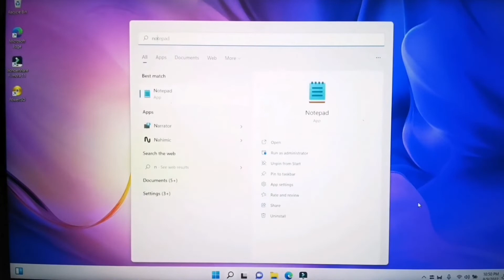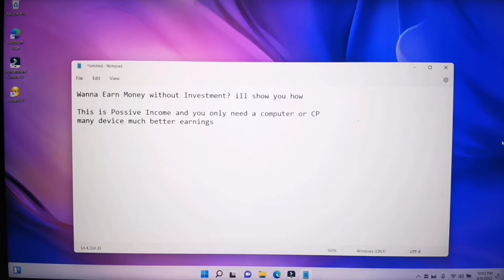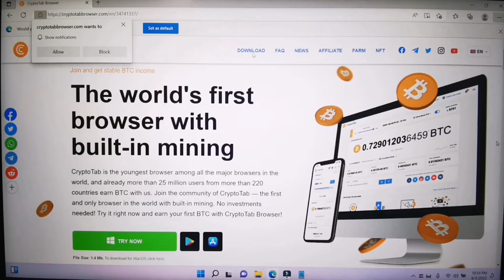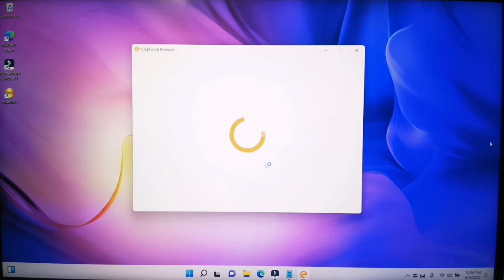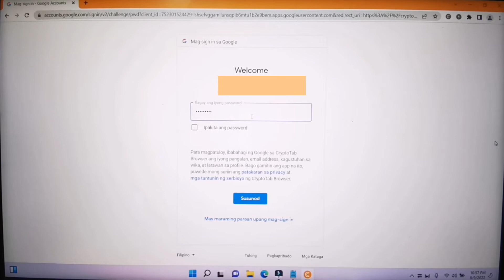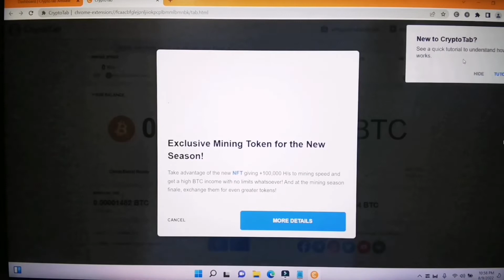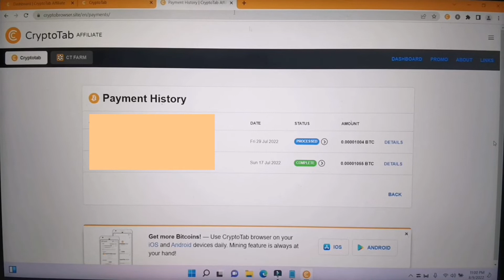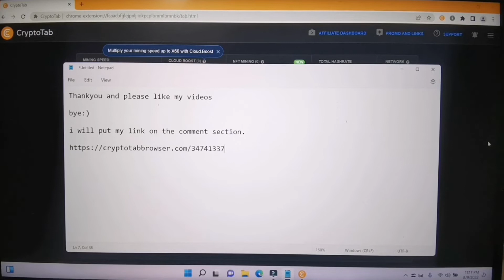Bitcoin Cryptocurrency mining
In this video ill show you how to mine bitcoin free.
Without setup expensive hardware and GPU. Only your computer or cellphone.